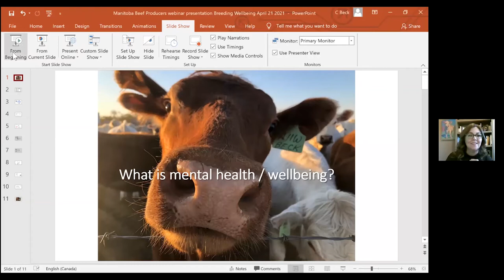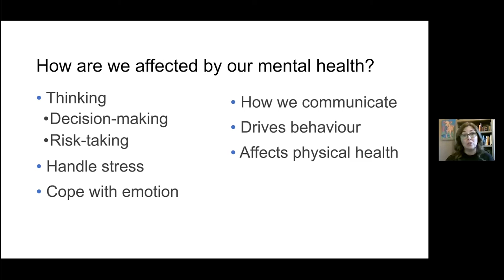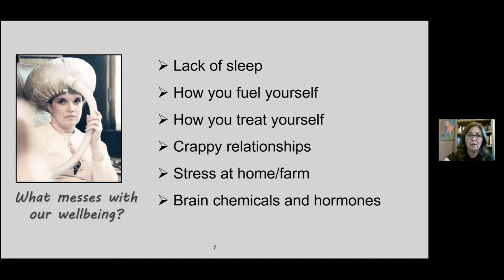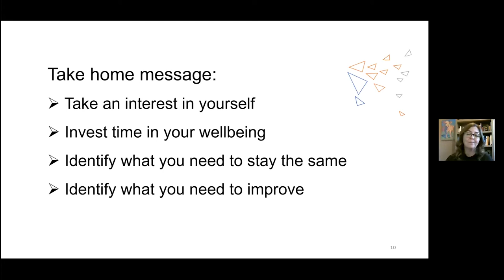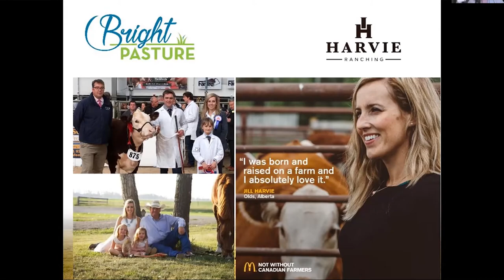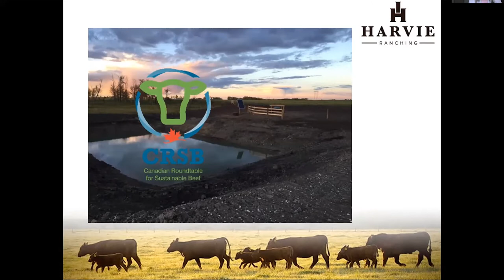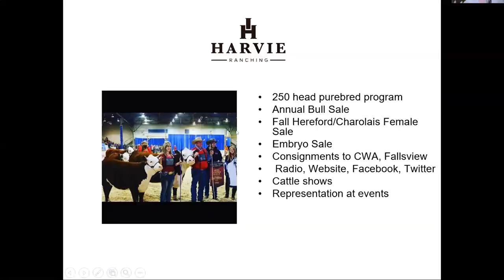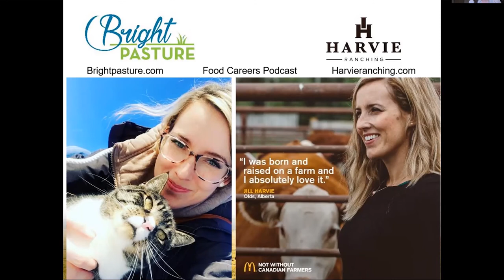Manitoba Beef Producers Spring Webinar 2021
For many folks being a part of the agriculture sector can bring a sense of personal fulfillment along with the potential for a perfect storm of mental health challenges.

Factors like the weather and market uncertainty can make for sleepless nights. And the ongoing global health pandemic has upended everything we know and forced everyone to adapt to continually evolving sets of health orders.

Against the backdrop of these and other stressors – some of which are and aren’t unique to the cattle industry – Manitoba producers and their families were invited to join in a virtual conversation on fostering mental well-being.

Over the course of the evening participants had the opportunity to hear from a dynamic group of leaders within the Canadian cattle industry who shared their personal and professional experiences while offering practical tips in a supportive environment.